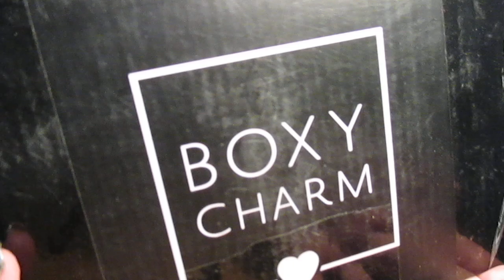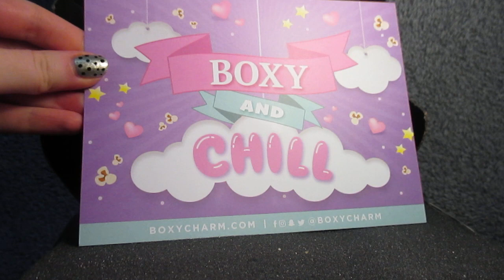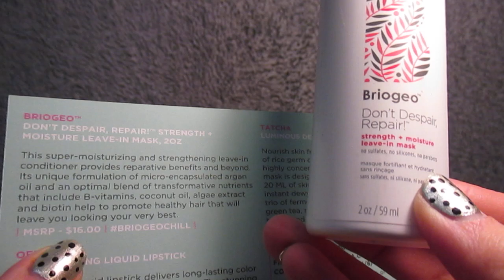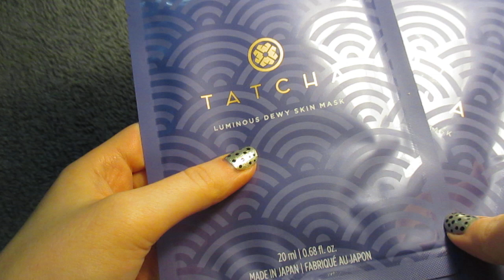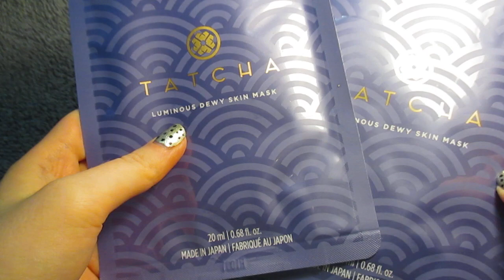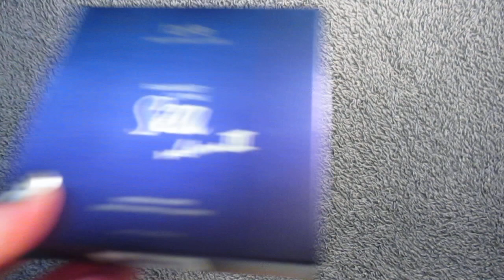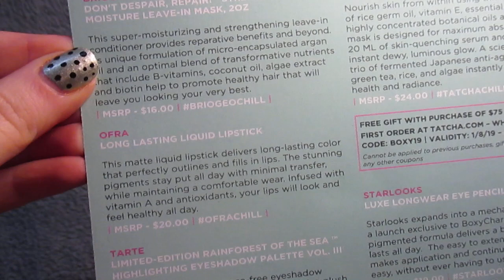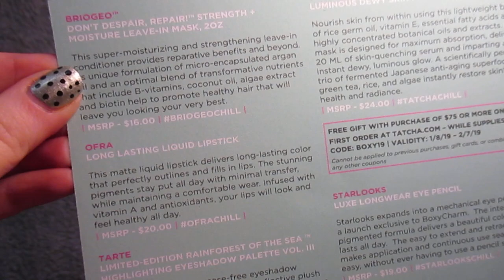Boxycharm Tammikuu 2019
Hän saapui! Ensimmäinen virallinen Boxycharm -tupsahti tänään.

- Briogeo Don't Despair, Repair! Strenght + Moisture Leave-In Mask (16 $).

- Ofra Long Lasting Liquid Lipstick, Havana nights (20 $).

- Tarte Limited-Edition Rainforest Of The Sea Highlighting Eyeshadow Palette vol. III ( 36 $).

- Tatcha Luminous Dewy Sin Face Mask 2 pack (24 $).

- Starlooks Luxe Longwear Eye Pencil, black (19 $).